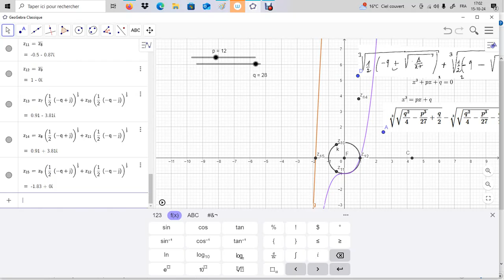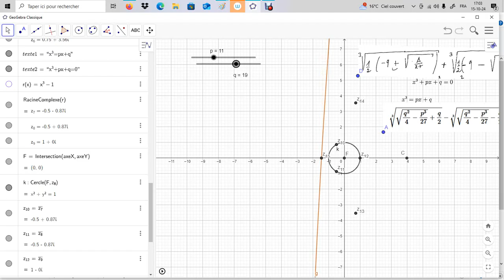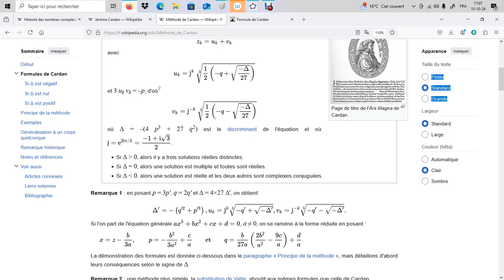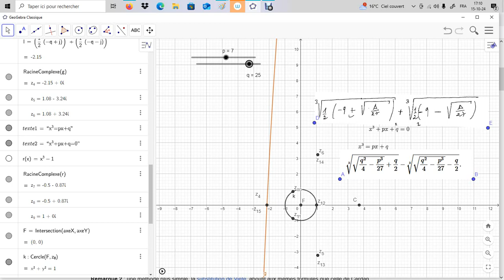Vers les formules de Cardan -Solution réelle et 2 conjuguées de x^3 +ax+b=0